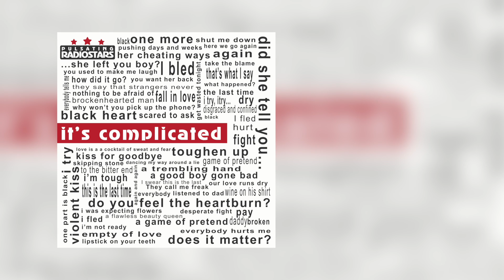One More | Pulsating Radiostars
"It's complicated" our latest album release on May 10th, 2019.

Every man, without love
He once was

I’ll have one more drink for the night
I'll have one more get wasted tonight
I'll have one more kiss for goodbye

He never was

I’ll take my time, I will take my
cause I'm the one, I am the one